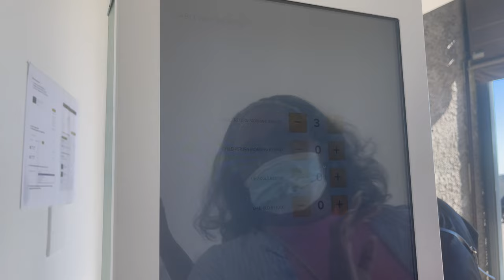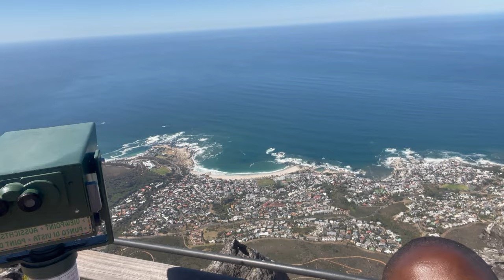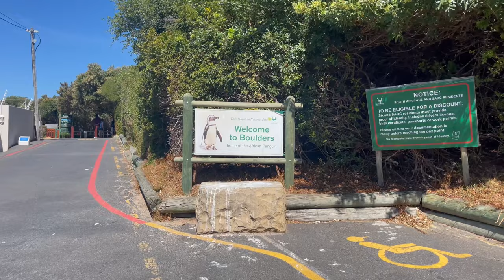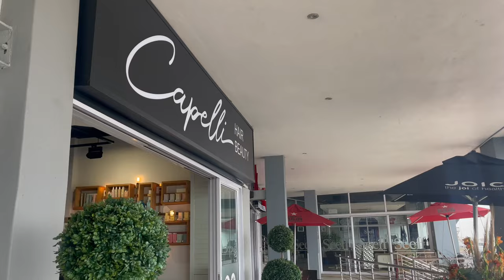Cape Town | South Africa Vlog | Part 2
Hey guys,

It's surely been a while. On this months episode, I have put together a video my girls trip to Cape Town. As some of you may or not know, it was my 30th birthday in March so this trip was great way to kick start my 30th Chapter.

We stayed in Bloubergstrand, situated north of the Western Cape; about a 20 minute drive from the city centre. We got around the Cape using a car we rented. I definitely recommend a car hire. More details in the 'part 1' of the video. If you're visiting Cape Town for the first time but not sure where to begin or what to do, then I hope this video can be a great resource for you. Enjoy!

For those who have just stumbled on this channel, you're welcome my loves.

LANDMARKS VISITED:
1. Camps Bay  [00:00]
2. Table Mountain [07:00]
3. Boulders Beach, Simons Town [10:17]
4. Bo-Kaap Coloured Houses [11:25]
5. Muizenberg [15:05]
6. Khayelitsha [16:45]

FEATURING:
• @Karenxmav (IG)
• @Moya_angela (IG)

SKINCARE:
For all skincare products I use on my face whilst travelling please